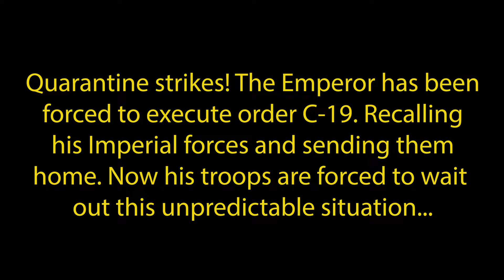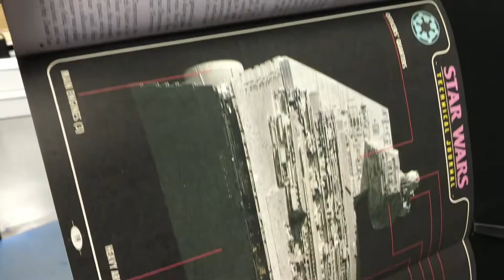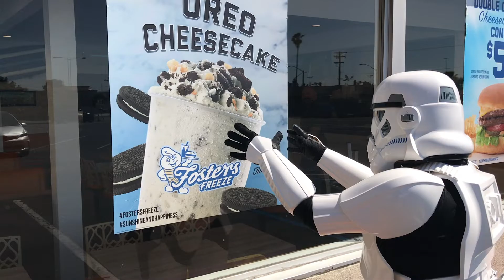What Stormtroopers do in Quarantine - Star Wars Day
We are in fact a comic book and game store in San Diego!